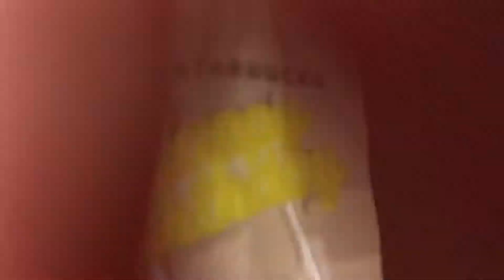Amelia’s 13th Birthday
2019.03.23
She made her own crape cake.  Luckily we can sing the happy birthday song to her before midnight!